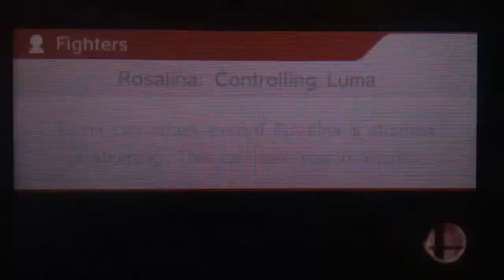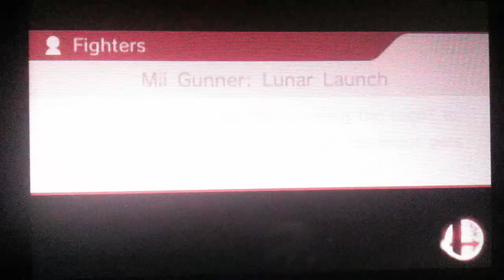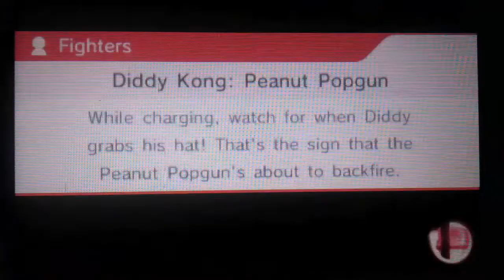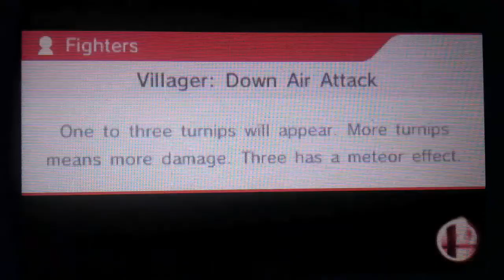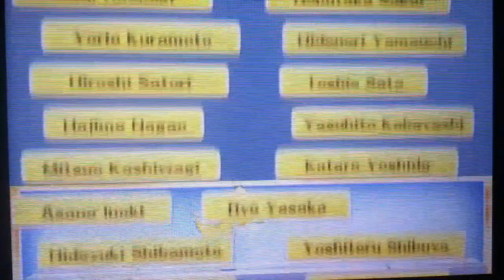Super Smash Bros. (3DS) #1: All-Star Mode w/ Rosalina!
Recorded yesterday. Content owned by Nintendo. LET'S REACH 8-12 LIKES! Today I play All-Star with Rosalina on Easy. lol xD Hyrule Warriors Let's Play coming soon!